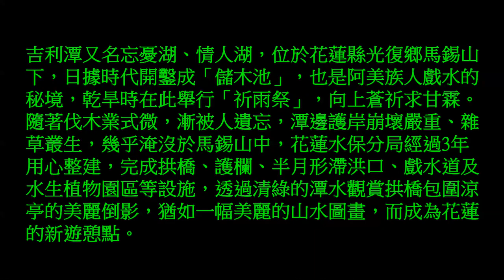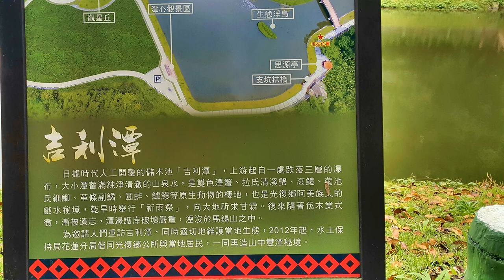吉利潭 遊憩園區之旅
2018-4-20  吉利潭遊憩園區之旅